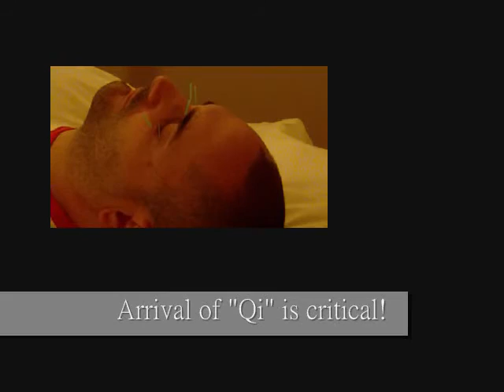Acupuncture for Acute Eye Condition - Local Eye Treatment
This is a sample acupuncture treatment for an acute eye condition.  Neelding local points including UB-1, Qihou, GB-1, and an extra eye point.